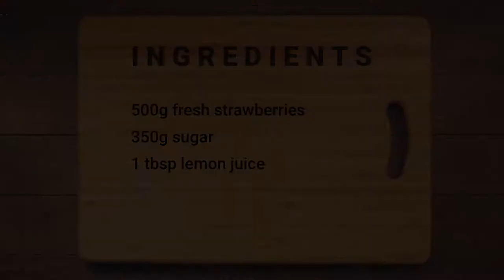Strawberry Jam Recipe | Homemade Strawberry Preserve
How To Make Strawberry Jam?!
Welcome to the CookingBoom. You only need 3 ingredients for homemade strawberry jam!

Ingredients:
500g fresh strawberries
350g sugar
1 tbsp lemon juice

🍳 Tools & devices in my kitchen 🍳

Airfryer (COSORI)

17 Piece Cookware Set

Professional Blender (Ninja)

Knife Set (Cuisinart)

Measuring Spoons Set

Ceramic Cereal Bowls